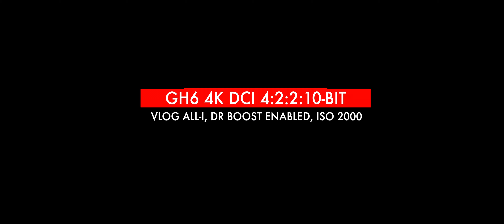Practicing Color Grading™: Times Square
Practicing color grading some GH6 ProRes 4:2:2 V-log BTS footage.

Shots are @ 2000 ISO, Dynamic Boost mode engaged.

SOME OF THE GEAR I USE:

Panasonic Lumix GH6
Panasonic Lumix GH5
Sirui Mars Anamorphic Lens Set
Blazar 1.35x Anamorphic Adapter
FEELWORLD T7 7" 4K Monitor
SMALLRIG Grip Handheld Ring for ZHIYUN Crane 3S Handheld Stabilizer
Zhiyun Crane 3S Gimbal With SmartSling Package
Zhiyun Weebill S gimbal
Flycam Flowline Suspension Vest Harness
Tilta Nucleus Nano Wireless Follow Focus System
Zoom H6 Portable Studio Audio Recorder
Neewer heavy duty C-Stand with boom arm
Neewer 960 RGB Light Panel
GVM 80W LED Continuous Light w/Softbox
Glow EZ Lock Deep Parabolic Quick Softbox
SmallRig monitor mount
Yongnuo YN360II handheld RGB LED Wand
Movo WMX-20 Duo 48-Channel wireless lavalier microphone system
Tiffen 1/4 Black Pro Mist filter
Voyager 18 in. x 6 in. x 13 in. Black Aluminum Padded Case
Apache 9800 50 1/8" Padded Rolling Case
Apache 5800 Padded Rolling Case